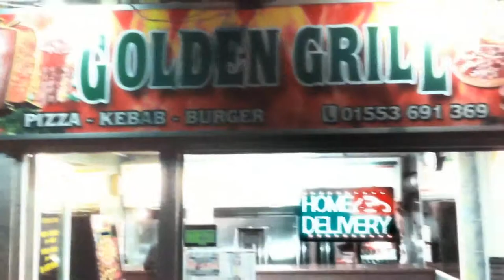Golden Grill PART I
a short video from Goldengrill
17 loke road
kings lynn Norfolk
pe302ay
kebab shop